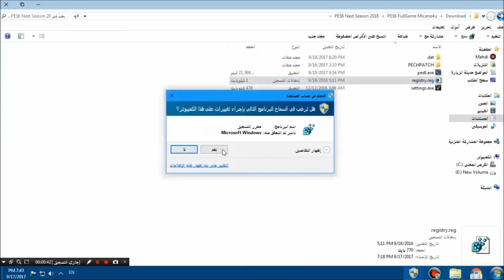PES6 Next Season Patch 2018 • Download & Install PC HD